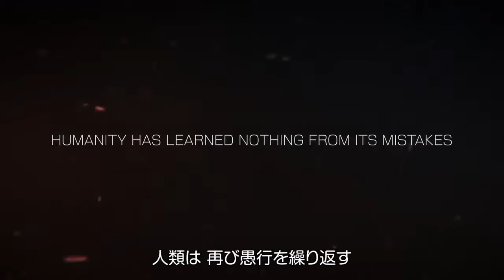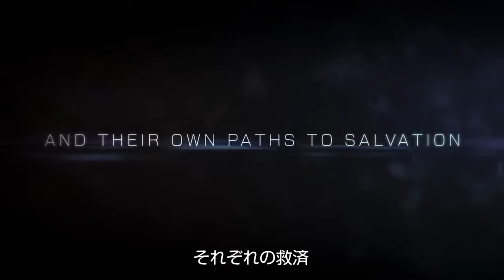Left Alive - Announcement Trailer & Release Date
coming to PS4 and Steam February 28th 2019.